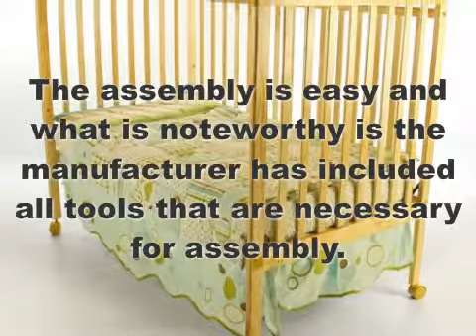Dream On Me Baby Crib